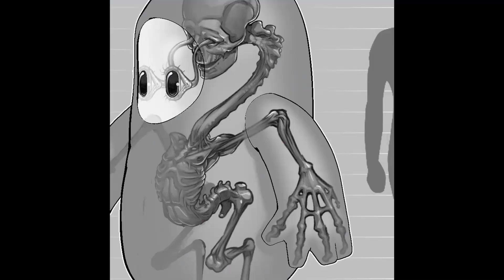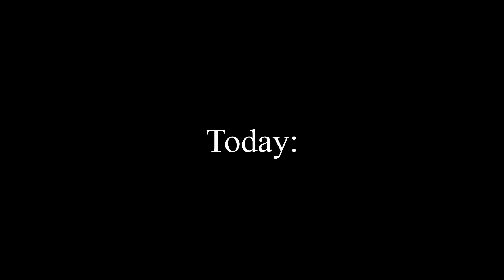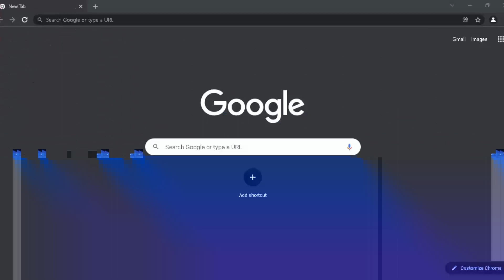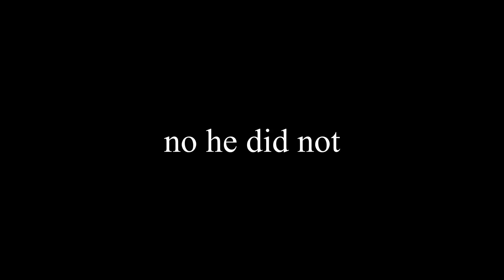2021 With The Boys!